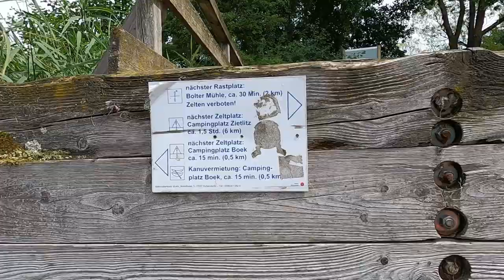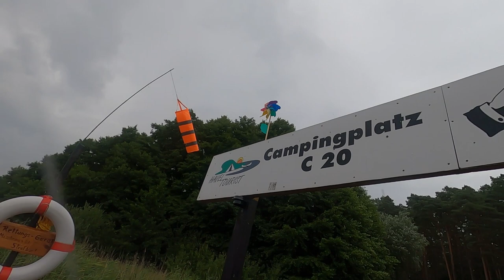Kajakabenteuer Müritz - Havel- -Wasserstraße 1.Teil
Eine Kajakrundtour von ca 36 km Länge
Startpunkt: Vipperow an der B198/ Parkplatz kostenfrei und zeitlich unbegrenzt. ca 200m zum Wasser( Kajakwagen).
Gewässer-Reihenfolge: Kleine Müritz, Müritz, Bolter-Kanal, Altefahrt ( Caarpsee), Woterfitzsee, Leppinsee, Großer Kotzower See, Granzower Löschen, Mirower See, Müritz-Havel-Wasserstraße, Sumpfsee und dann wieder in die Kleine Müritz.
Sehenswürdigkeiten: Rechlin, Luftfahrttechnisches Museum, Müritz-Steilufer, Marina-Müritz, Naturhafen Folter-Kanal, Bolter-Schleuse, Bolter-Mühle, Camping Bolter Ufer, Paddel-Paul, Camping am Leppinsee, Ferienpark Mirow, Kanustation Granzow, Mirow-Schloß, Liebesinsel, Wasserwanderrastplatz Mirow, Schleuse-Mirow, Müritz-Havel-Wasserstraße, Camping am Müritzarm, Gaarder Mühle, Jugendherberge Zielow.
Der 1. Teil endet ca bei Km 18 2. Teil dann ab 18 bis 36Km
Viel Spaß